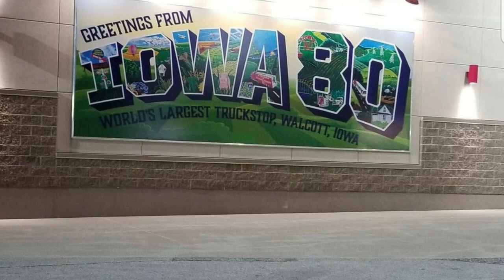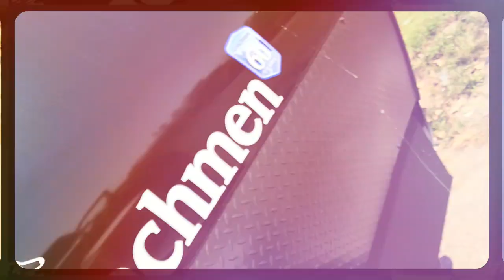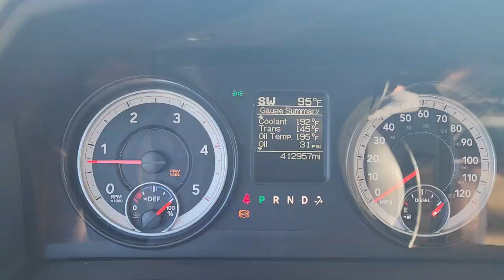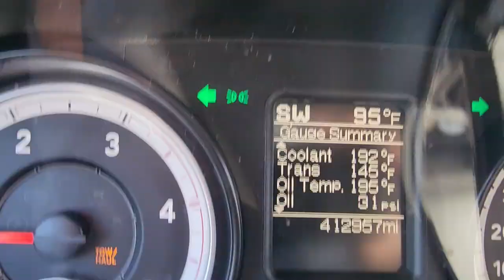Viper causing trouble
Well, transmission is fixed! I hope, anyway now we have radiators getting hit by fans, motor mounts needing replaced and viper is running rough. Viper needs to behave. Let's grab some tools and dig in and learn a thing or three.